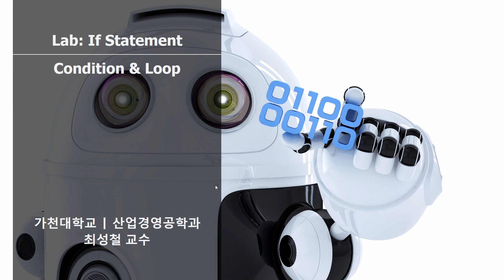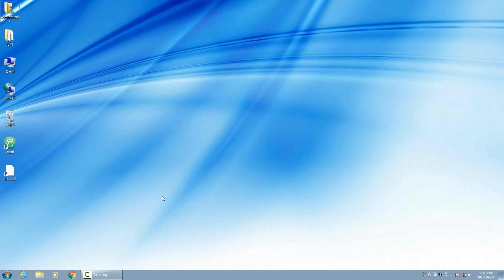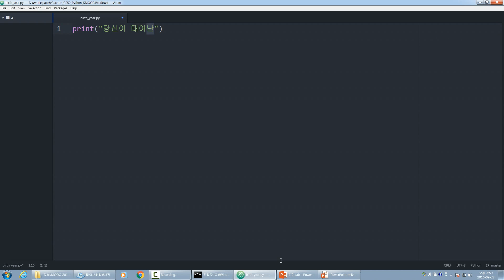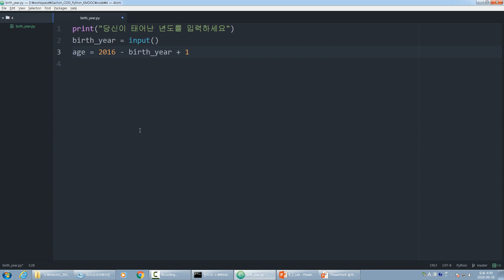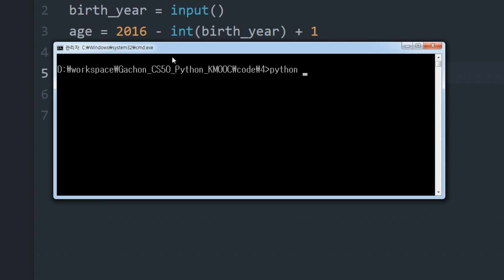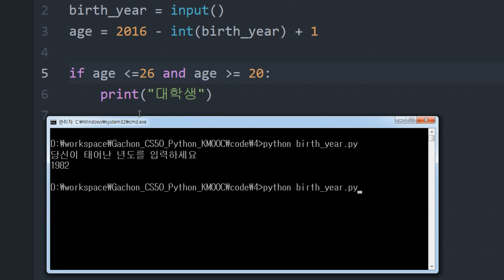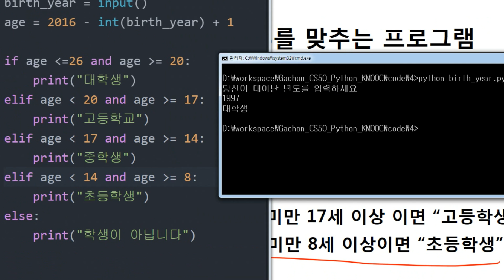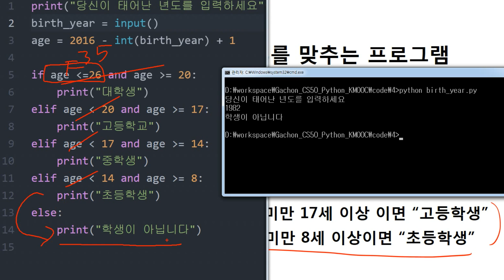파이썬 강좌 | Python MOOC | Lab - 당신은 무슨 학교 다니세요?